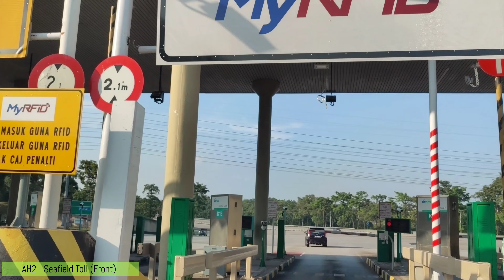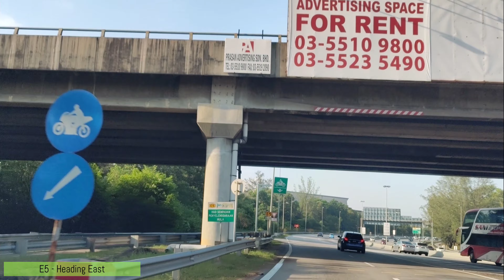PJ North to West (Sunway) | Route E1 & AH2 | 4K